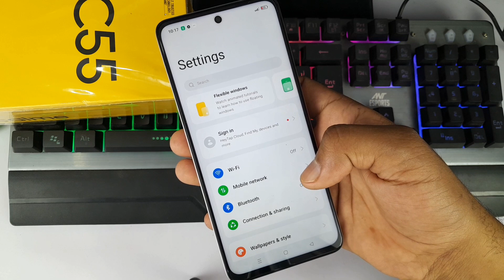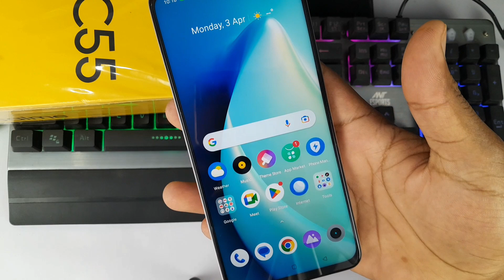realme c55 me fingerprint lock kaise lagaen | realme c55 fingerprint lock setting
hello everyone is video mein Maine aapse bhi logon ko bataya hai realme c55 mobile mein fingerprint lock Kaise lagaya jata hai